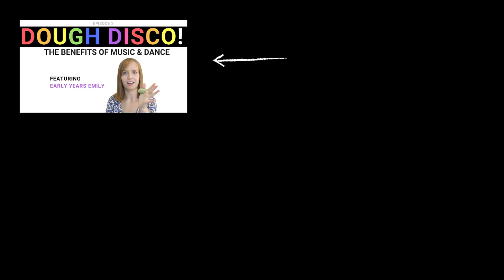5 Tips For Dough Disco with Shonette Bason-Wood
Shonette Bason-Wood talks about the benefits of dough disco and gives 5 tips.

Newly qualified teachers, PGCE students, SCITT new to EYFS & KS1 Group-
(Advice, help, questions, support)

Professionals new to Early Years Group-
(Managers, Nursery, Pre-School, Reception Teachers)